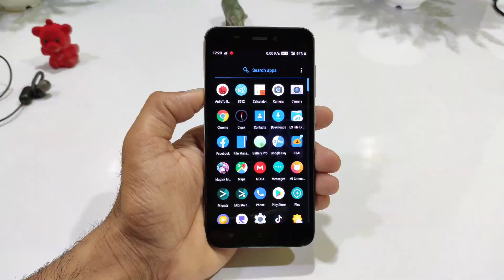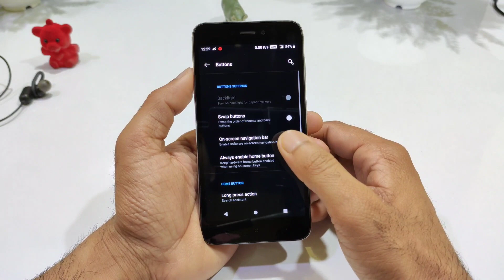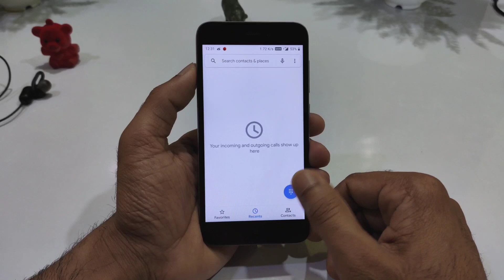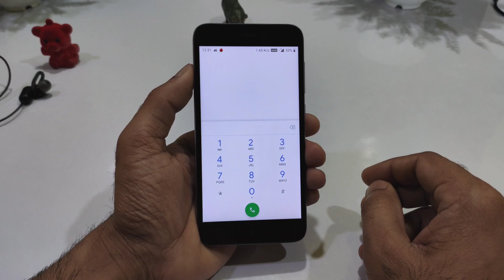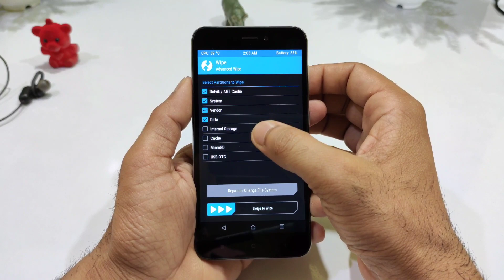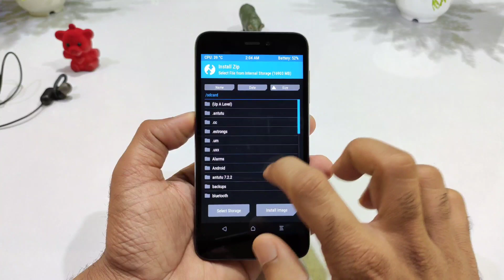Redmi 5A Oxygen OS 9.0.12 Pie ROM Review and Installation, Face unlock and more features🔥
Redmi 5A got Oxygen OS Miracle Edition update Full Review and Install | Oxygen OS Port for Redmi 5A

✅Download link
Oxygen OS 9.0.12 link
Mirror Mega
Special thanks for this ROM - MystNixy ❤️